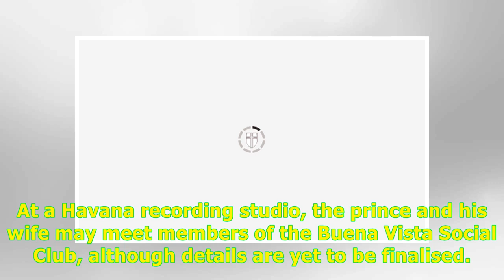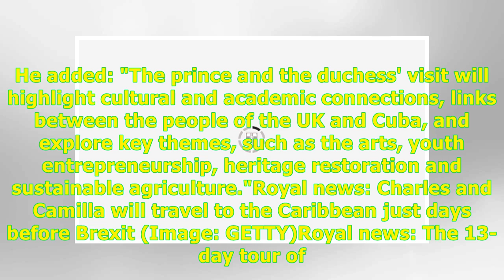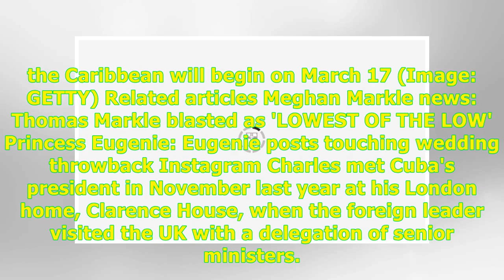24H Highlight News -Prince Charles and Camilla to go on Commonwealth charm offensive days before ...